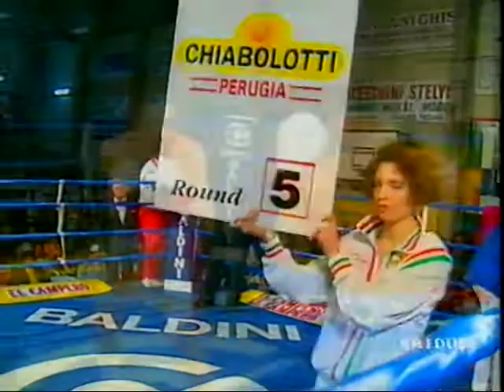Jr.Welterweight Italian Championship, Efrem Calamati vs. Maurizio Tralongo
January 29, 1993 Palasport Gualdo Tadino, Perugia, Umbria, Italy
Promoter: Lorenzo Spagnoli
RAI TV Commentator: Mario Mattioli
RAI TV Director: Nazzareno Balani
Personality and not only: Paolo Calamati, Silverio Gresta, Alvaro Chiabolotti, Giulio Spagnoli, Roberto Montefusco, Mario Loreni, Gianfranco Rosi